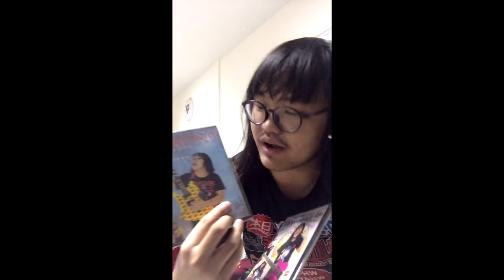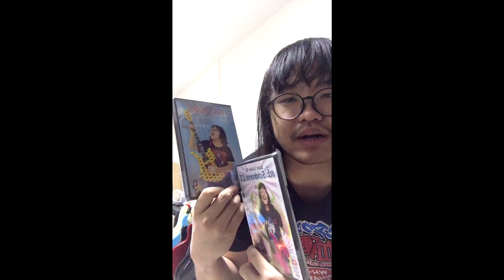แป๊ะ Syndrome - แนะนำ DVD งานสอนกีต้าร์ ชุด 1 และ 2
Guitar :
Lavish Kleincaster
Lavish Hollovish
Lavish XG-1G
Lavish XG-2G
Lavish XG-1S Pink : Pae Syndrome Signature
Lavish PRS
Lavish JL-PW
Lavish LLP Ebony
Lavish SG
Ibanez AX7221
Baracuda ST
Washburn WR120
Baracuda OM-402
Dolse TS-1E
Mclorence Ball
Ibanez RG350MZ
B.C.Rich Virgo
Junior JE112
Epiphone 1966 G-400 PRO TV Silver ( Limited Edition )
Yamaha ERG121U
ibanez Bass

Effect :
- Valeton Dapper
- Korg AX-3000G
- Boss GT-100
- Boss ME-25
- 8 Note Nightingale 2 Overdrive Pedal
- 8 Note Leon Drive Distortion Pedal
- 8 Note Chrono Tap Delay Pedal
- 8 Note Muscle Booster
- 8 Box Standard Pink Pae CT Signature

- BlackStar HT-Metal
- Boss TU-3